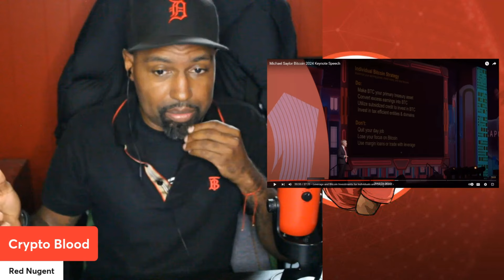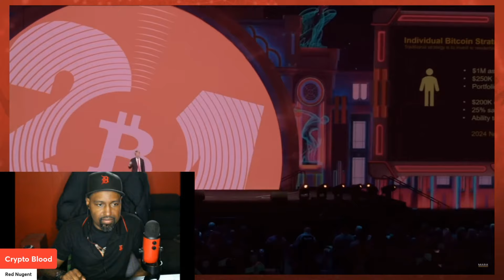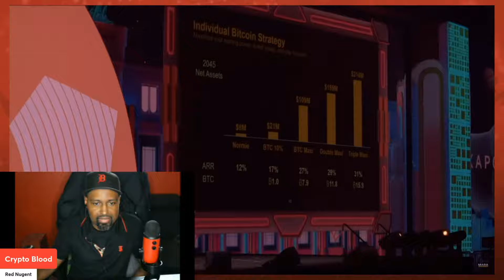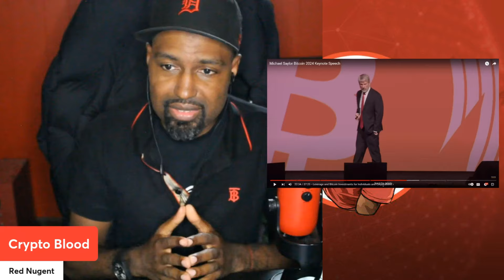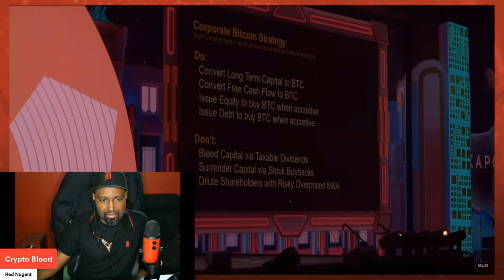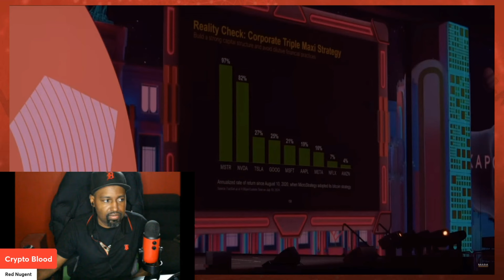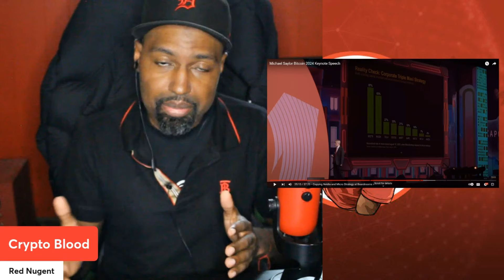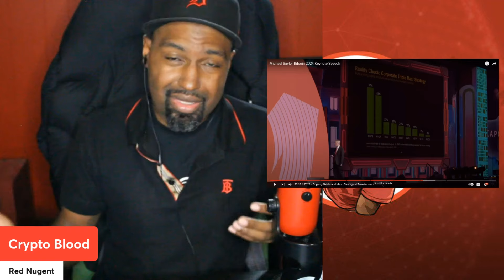DangerousStrategy NOT MicroStrategy! Michael Saylor's Misleading Bitcoin Strategy!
In this script, Crypto Blood reviews and critiques Michael Saylor's Bitcoin 2024 keynote speech. Crypto Blood labels Saylor's 'Triple Maxi' strategy of leveraging assets to invest heavily in Bitcoin as dangerous and irresponsible. He argues that Bitcoin is not a productive asset and criticizes Saylor's projections and advice for both individuals and corporations. He emphasizes the need for diversification, including stocks and other cryptocurrencies, to mitigate risks associated with extreme Bitcoin investments.